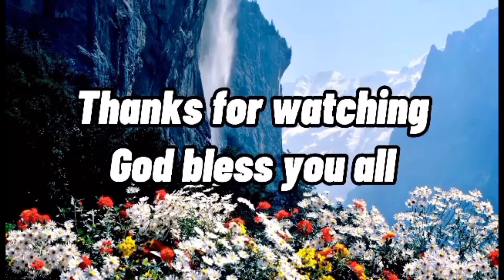Farewell Party for Elsie and CVH Staff Christmas Party